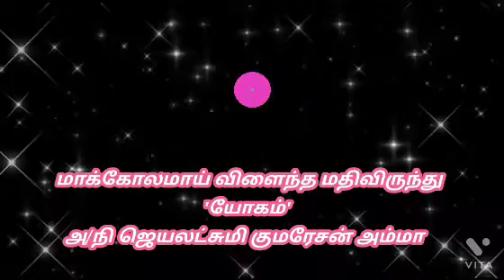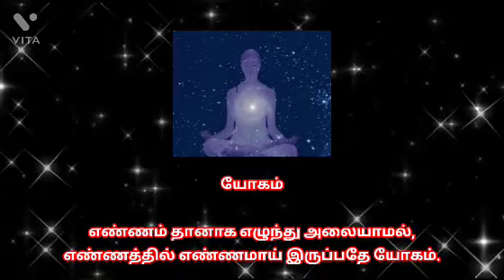மாக்கோலமாய் விளைந்த மதிவிருந்து - 'யோகம்' : அ/நி ஜெயலட்சுமி குமரேசன் அம்மா அவர்கள்